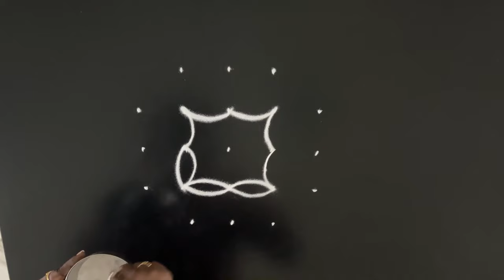நாளைய ஞாயிறுக்கு குட்டி கோலம் | sunday kolam designs | 5 dots kolam | 5 pulli kolam 5 புள்ளி கோலம்